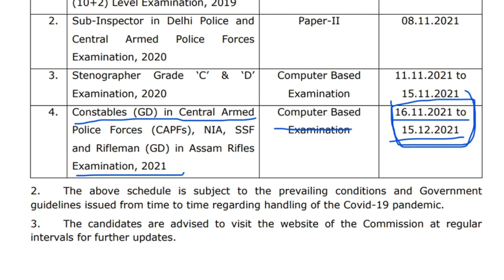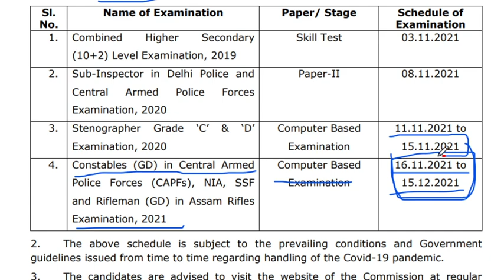SSC GD Exam Date 2021/ SSC GD New Update Today 2021#SSCGD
SSC GD Exam Date 2021/ SSC GD New Update Today 2021